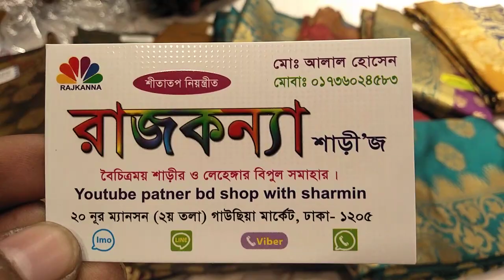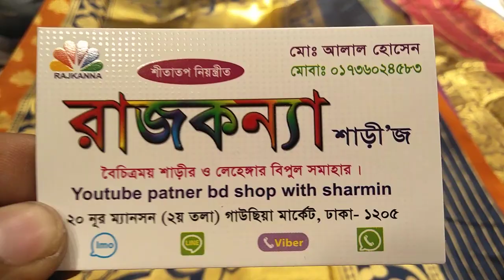রাজকন্যা শাড়ী অনেক কমদামে কাতান শাড়ি মাত্র ২৫০০ টাকা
মোঃ আলাল হোসেন নাম্বার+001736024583  ২০ নূর ম্যানশন ২  (তলা)